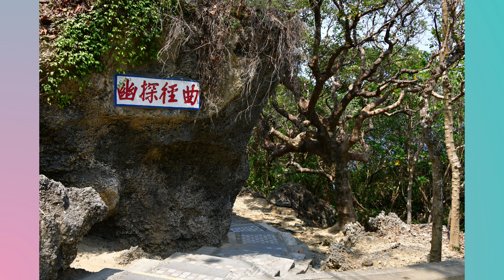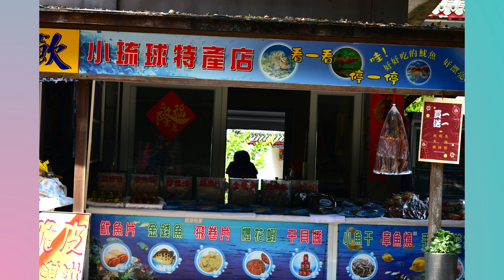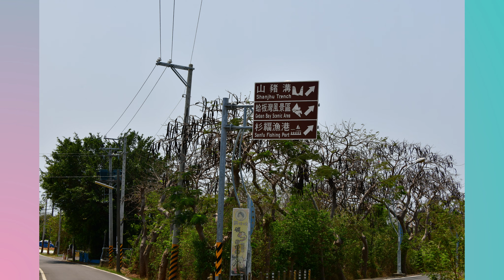小琉球 印象之旅